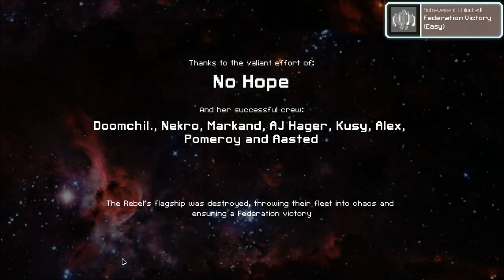FTL: Faster Than Light The Slugs Rise Again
Me and Captin Doomchild try again at our race against time to get away from the scum following us for our cargo will we do it this time? watch to find out!. Thanks